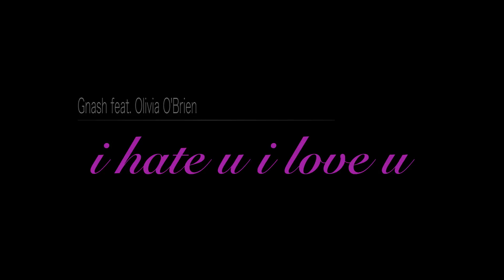i hate u, i love u Music Video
i hate u, i love u | Gnash (feat. Olivia O'Brien)

HAPPY VALENTINE’S DAY EVERYONE!  Do something romantic with your significant other… or if you’re single watch this music video instead!

Valentine's Day Music Video 2017

SPECIAL THANKS TO:

(in order of camera time)

Leticia Lacerda (The most beautiful crier I’ve ever seen)

Mel Miller (Ladies, he’s single, *I think*)

Lauren Critelli (It’s raining music videos, hallelujah)

Bella Hurlbut (Her mama don’t like you, and she likes everyone)

Maddi Reynolds (She would say this song has a ring to it, but that would imply commitment)

Filmed, Edited, and Created by Vinnie DeMaio

In Loving Memory of Shannon Altman